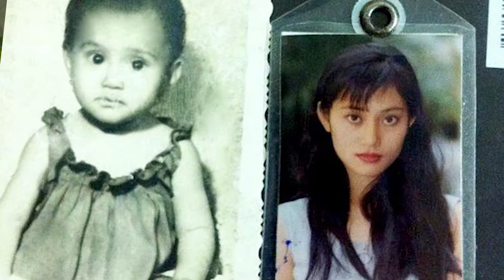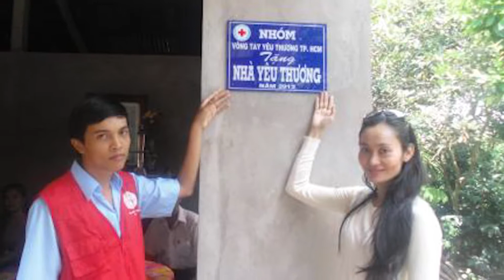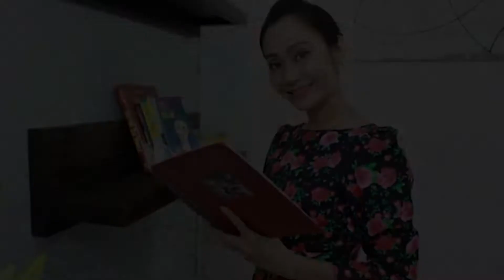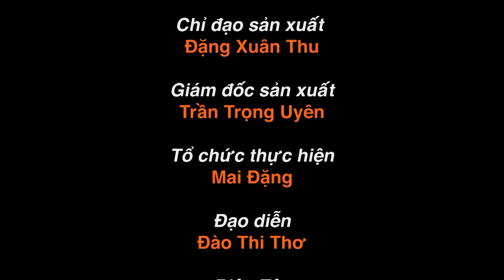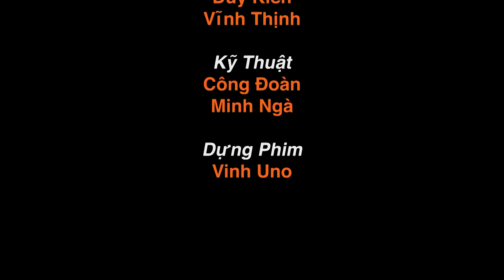MYKOLOR - NGHỆ SỸ HẠNH THÚY | VẺ ĐẸP CUỘC SỐNG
Do nhãn hàng sơn MYKOLOR của Công ty 4 Oranges Co., Ltd đồng thực hiện

“Vẻ đẹp cuộc sống” là những câu chuyện xoay quanh về vẻ đẹp từ không gian sống của những nhân vật nổi tiếng đang có sự quan tâm lớn của cộng đồng. Họ là Ca sĩ, Diễn viên, MC, Hoa Hậu, Người mẫu, Nhạc sĩ, Danh thủ, Doanh nhân, Giáo sư, Tiến sỹ… Với không gian sống đẹp đó, đã mang đến cho họ những giá trị văn hoá, nghệ thuật, giá trị nhân văn… Nơi đó họ được thoải mái thư thả sau một ngày làm việc. Nơi bắt đầu cho một ý tưởng, khơi gợi cho bước đường thành công. Xin mời Quý vị hãy cùng xem và nghe những chia sẻ của họ nhé!